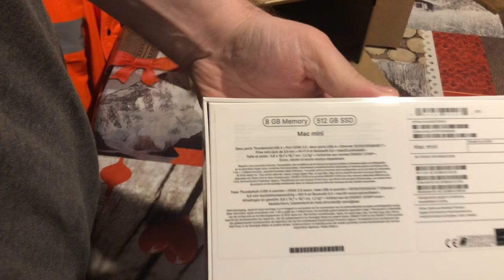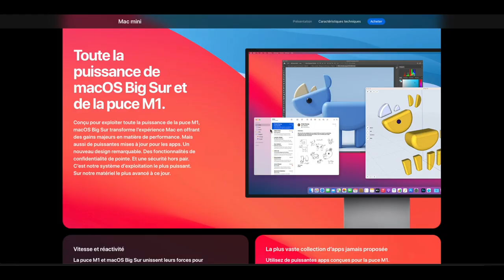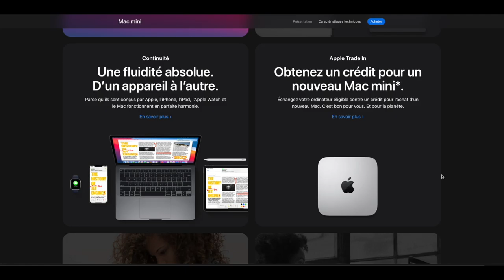Apple MAC Mini M1 2020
● APPLICATION ●

● ME SUIVRE ●